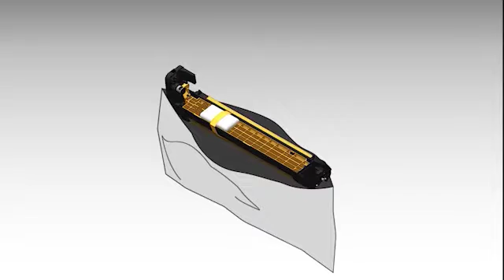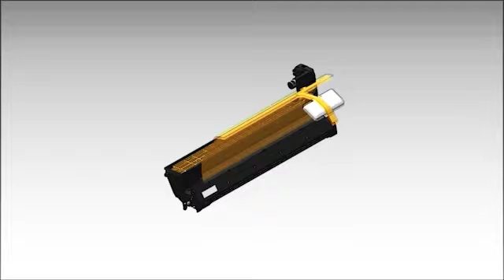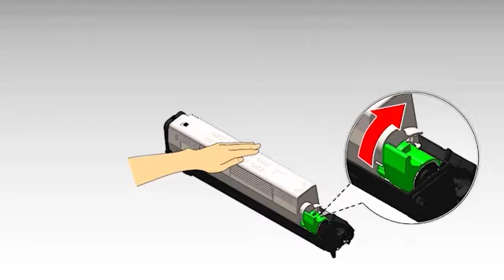[C800 Series] How to change ID unit only?